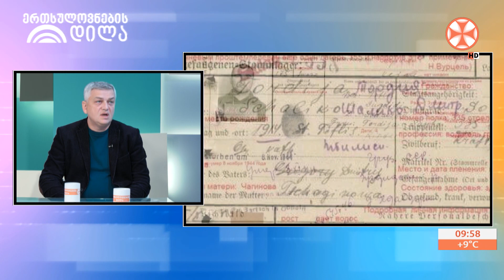„ჯარისკაცის შვილი“ - გიორგი ბერიძის დოკუმენტური ფილმი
თემა ეძღვნება შალვა თორდიას ოჯახს, რომელმაც ლამსდორფის ტყვეთა ბანაკში გარდაცვლილი მამის განსასვენებელს მიაგნო